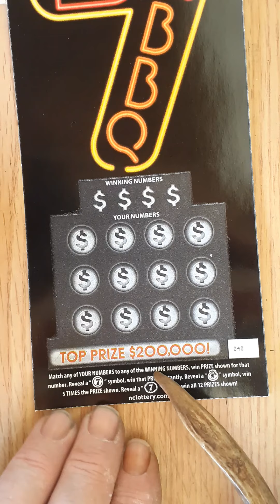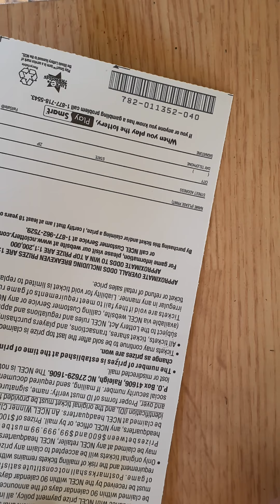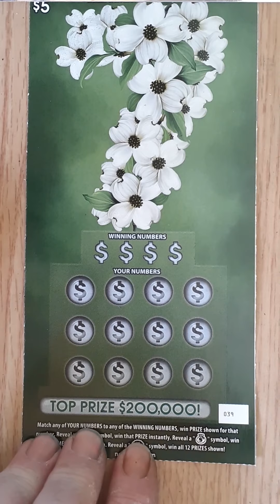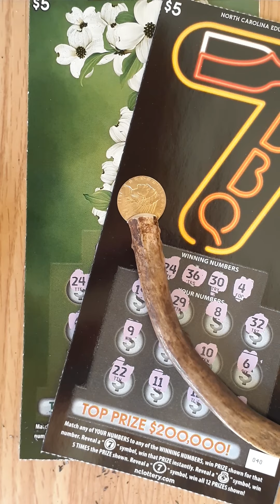👉ENTRY VIDEO 👈 for Free Fiver Friday. Like, Comment. Y'all like the FFF ?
18 & up to Participate.